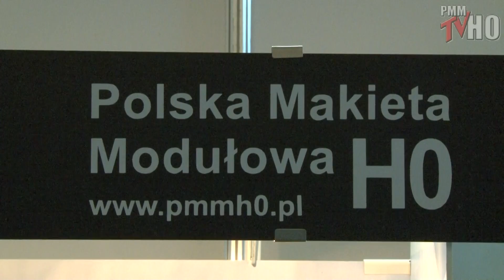Karnin Gorzowski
Tomasz Florczak i Roman Szczeciński - duet modelarzy PMM H0 z Gorzowa Wielkopolskiego - to twórcy makiety o nazwie Karnin Gorzowski.
Jest to wykonany (zgodnie z oryginałem) przystanek osobowy, zlokalizowany w oryginale na jednotorowej, lokalnej linii kolejowej ze Zbąszynka do Gorzowa.
Moduł ten otrzymał formę prezentacyjną. Modelarze wyposażyli go w tło i fryz z oświetleniem.
W 2017 roku zostały dobudowane dwa segmenty z ładownią.

Zapraszamy do Karnina Gorzowskiego!